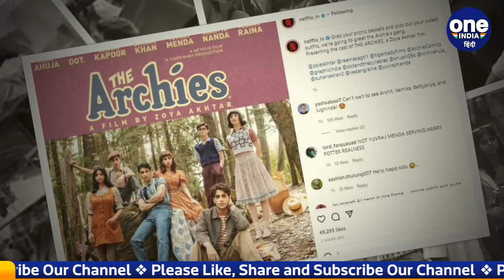The Archies First Look: Agastya Nanda-Suhana की डेब्यू फिल्म की पहली Video आई सामने |वनइंडिया हिंदी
Amitabh Bachchan's grandson Agastya, Shahrukh Khan's daughter Suhana Khan and Sridevi's younger daughter Khushi Kapoor will soon make her acting debut. All three are going to be seen in director Zoya Akhtar's film The Archies. Was waiting for this film for a long time. Now its first look has also been shared.

अमिताभ बच्चन के नाती अगस्त्य, शाहरुख खान की बेटी सुहाना खान और श्रीदेवी की छोटी बेटी खुशी कपूर जल्द ही एक्टिंग डेब्यू करने वाली हैं. तीनों डायरेक्टर जोया अख्तर की फिल्म द आर्चीज में नजर आने वाली हैं. इस फिल्म का इंतजार काफी समय से हो रहा था. अब इसका पहला लुक भी शेयर कर दिया गया है.

THE ARCHIES First Look, THE ARCHIES film, zoya akhtar, THE ARCHIES First Look video, suhana khan, agastya nanda, khushi kapoor, amitabh bachchan, THE ARCHIES movie, THE ARCHIES netflix, सुहाना खान, खुशी कपूर, द आर्चीज फिल्म, अगस्त्य नंदा, oneindia hindi,oneindia hindi news,वनइंडिया हिंदी, वनइंडिया न्यूज, वनइंडिया हिंदी न्यूज़